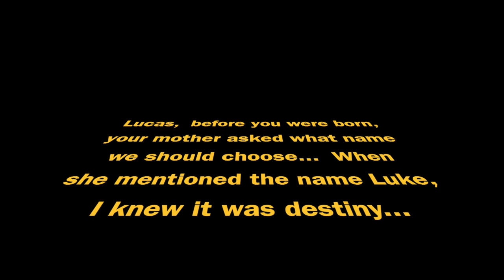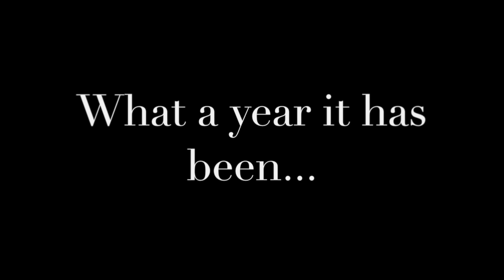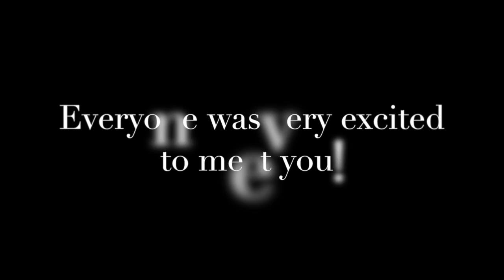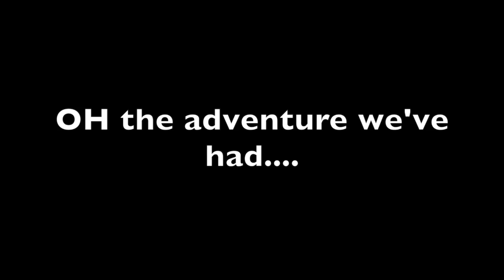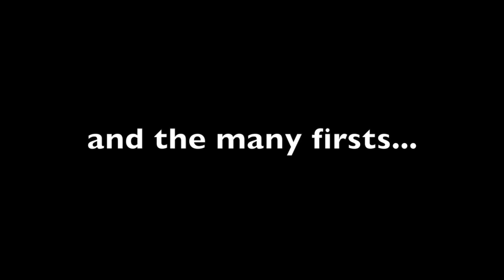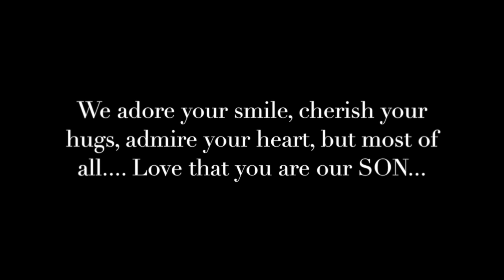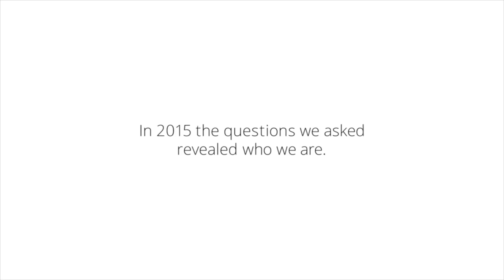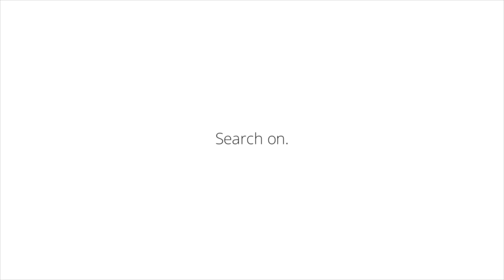Lukes 1st Birthday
Lukes first birthday...